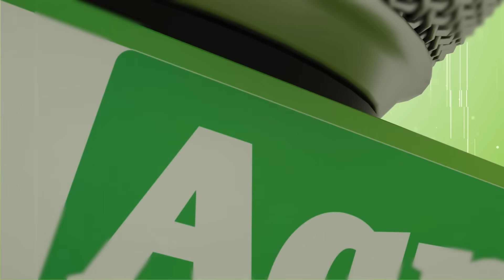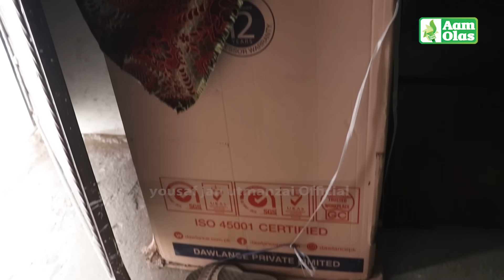Aam Olas: Ep # (1221) | دُلھن کے ہاتھوں دولھا قتل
Editor: Muhammad Usman
Camera Man: Muhammad Tariq
Anchor / Producer: Yousaf Jan

__/OFFICIAL LINKS\_

Warning..!!!